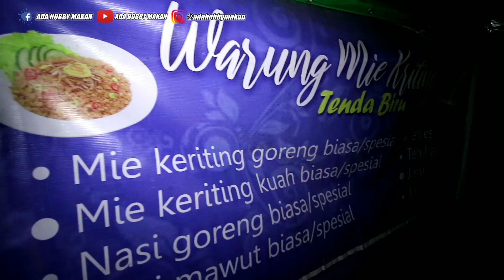MIRIP MIE AYAM TPI INI MIE KRITING! HOMEMADE! CARA BUATNYA UNIK! | SAMARINDA STREET FOOD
Hi Guys Salam Sejahtera bagi kita semua semoga kalian yang menonton video ini bisa terhibur ya..

MIE KRITING TENDA BIRU PAK HUSEIN
JL. MUSO SALIM -  SAMARINDA - KALTIM - INDONESIA
SETIAP HARI
PUKUL : 20:00 sd HABIS
MIE KRITING SPECIAL: 18K
NASI GORENG  SPECIAL: 17K

TRIMKASIH BYK BUAT SAHABAT MAKAN SEMUA YG SUDAH BERKONTRIBUSI DALAM MEMBANGUN KONTEN INI... SEMOGA KALIAN SEMUA SEHAT N SUKSES SELALU YA...

Jangan lupa juga folow :
Terimakasih banyak bagi kalian yang sudah menonton video Ada Hobby Makan, Semoga Tayangan ini bisa menghibur dan menjadi refrensi kuliner bagi kalian semua ya.. Jangan Lupa guys Subscribe Channel ADA HOBBY MAKAN..